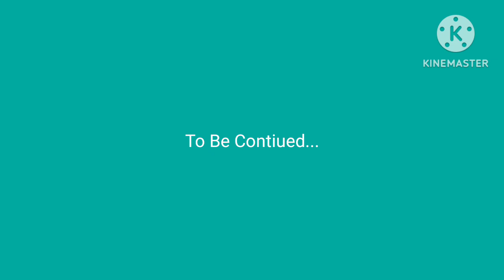Nickelodeon Vs Webtoon Hall of Fame Vs Disney Channel Live Action History (1983-Presents) Part 2